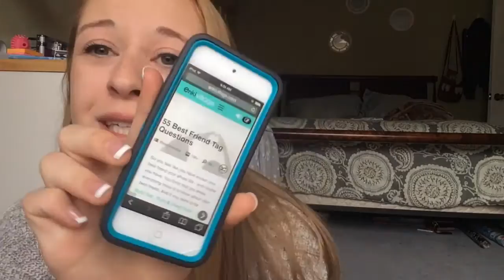Omelettes in the toilet | Best friend tag with Skyler